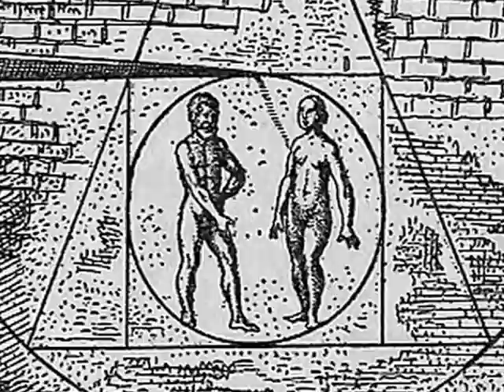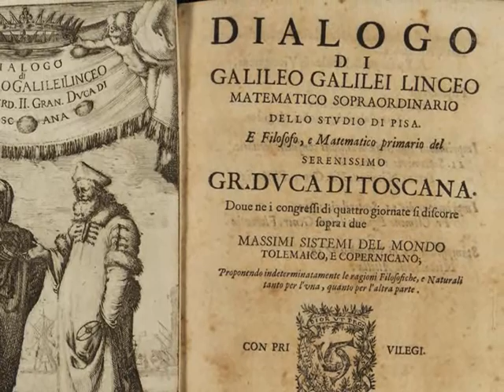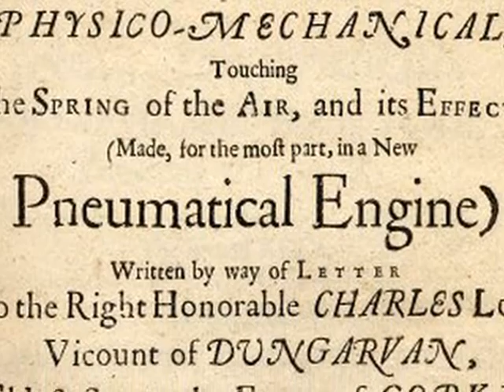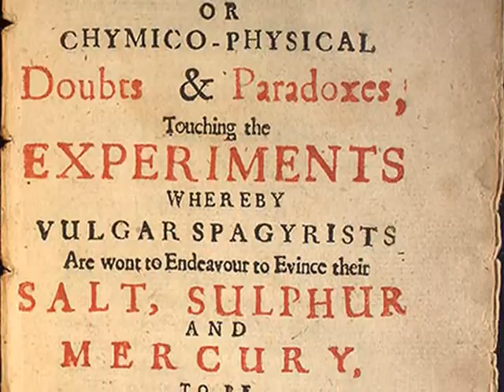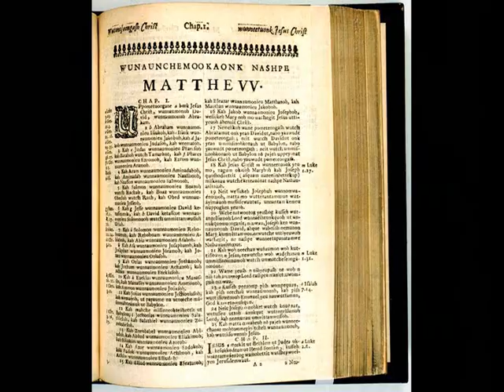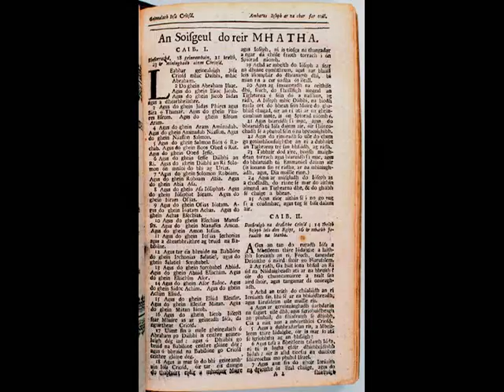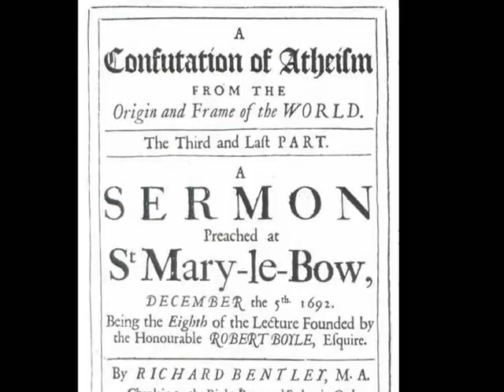Robert Boyle - Man of Science, Man of Faith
Robert Boyle has been called the "Father of Modern Chemistry". He was one of a handful of thinkers who pioneered the scientific method and helped displace alchemy and replace it with chemistry. But few are aware of his spiritual pursuits, both as a supporter of Bible translation and a defender of Christianity against Atheism.

This film started as a Family Worship project and just grew. It was created using Pinnacle Studio which I am new to and am just learning. It's a big step up from Windows Live Movie Maker. The primary source material for our mini-documentary was an article from the March 2013 Awake magazine. Other material was used as well.